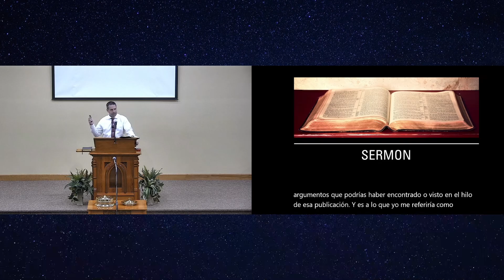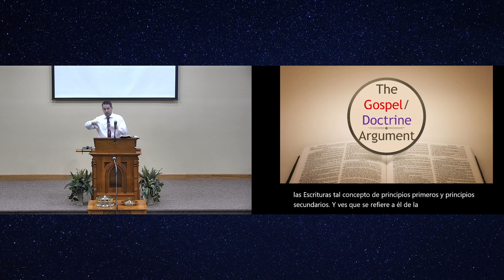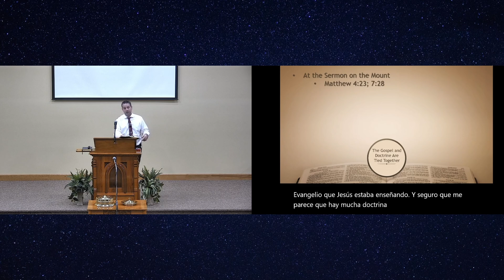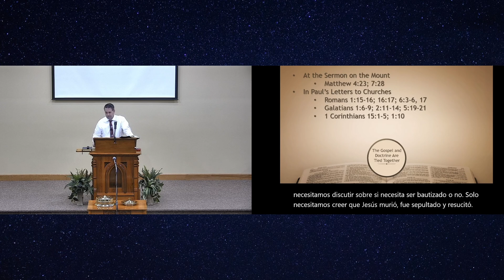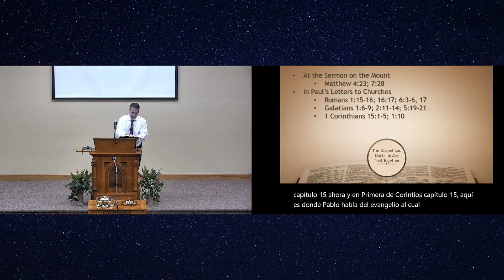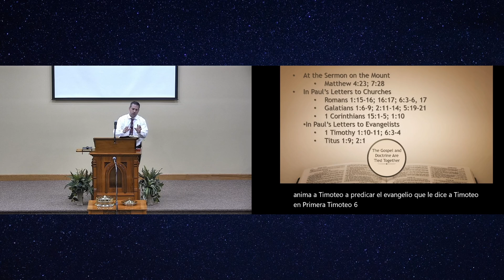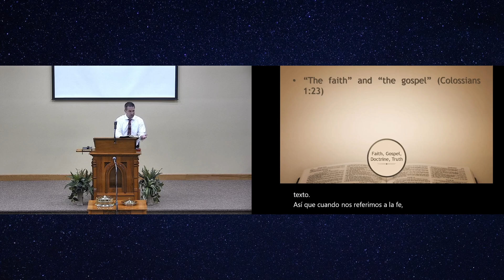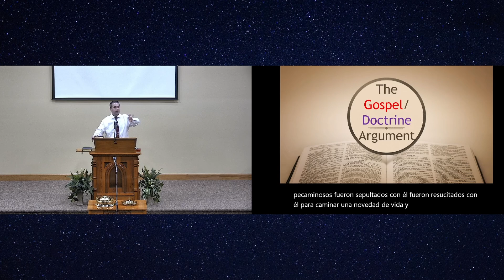The Gospel/Doctrine Argument